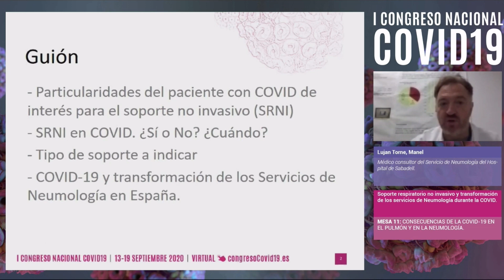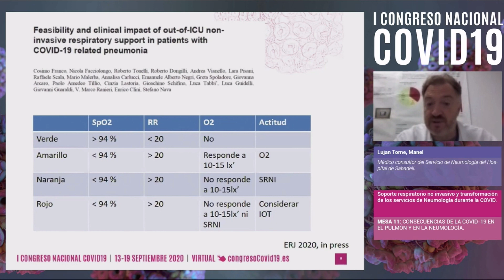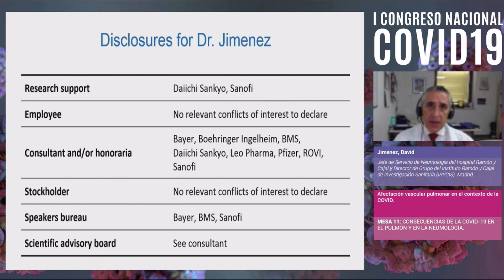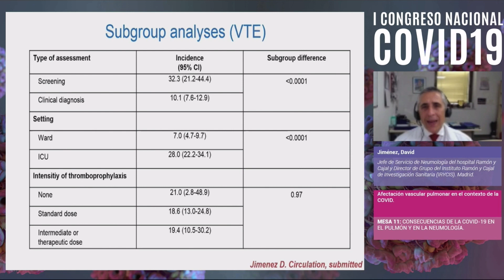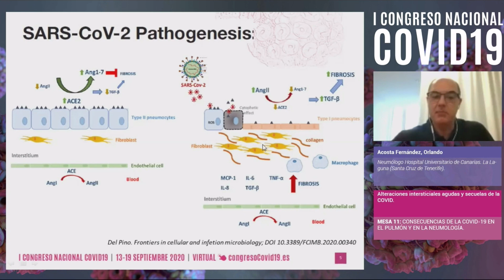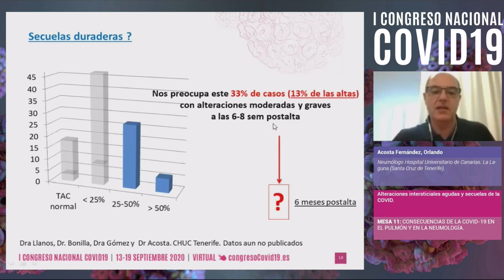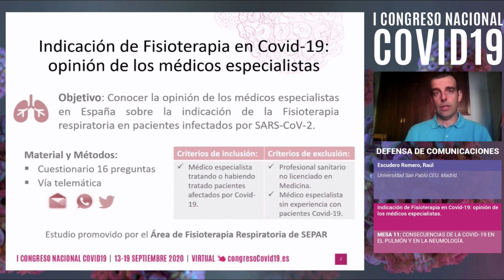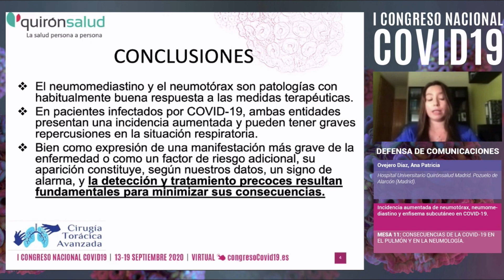MESA 11 - Congreso Covid 19